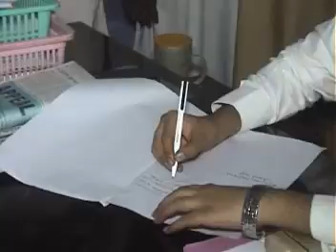sanghar zia niazim p